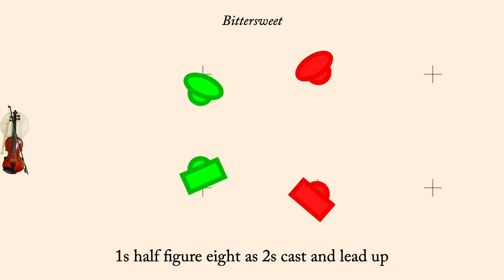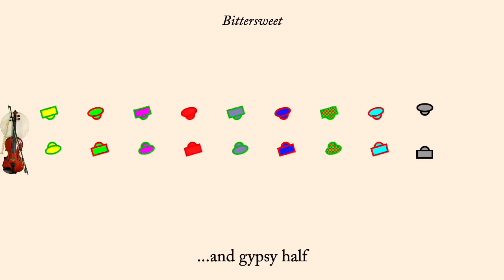Bittersweet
Bittersweet is an English Country Dance devised by Victor Skowronski in 2003. It is a proper duple minor dance.